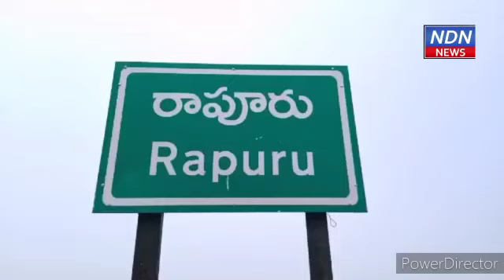వైసీపీ వాళ్ళకి.. కళ్ళు నెత్తికెక్కాయి.. - NDN News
వైసీపీ వాళ్ళకి..
కళ్ళు నెత్తికెక్కాయి..
రాపూరులో టీడీపీ తరపున అబ్దుల్ అజీజ్ ప్రచారం చేశారు. తిరుపతి పార్లమెంట్ ఎన్నికల్లో పనబాక లక్ష్మిని గెలిపించాలని కోరారు. వాలంటీర్లు ఎన్నికల్లో తలదూరుస్తున్నారని.. ఇది మంచి పద్ధతి కాదని అన్నారు. వైసీపీ వాళ్ళకి అధికార గర్వంతో కళ్ళు నెత్తికెక్కాయని చెప్పారు.